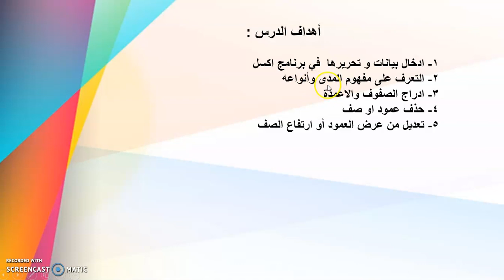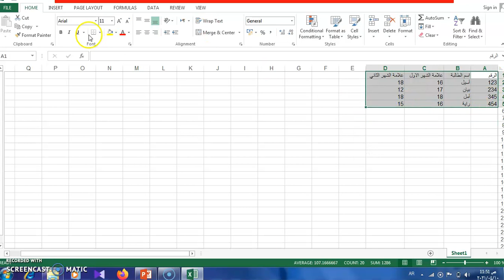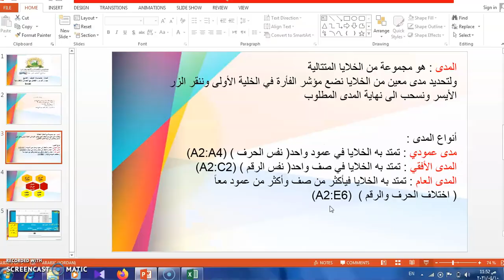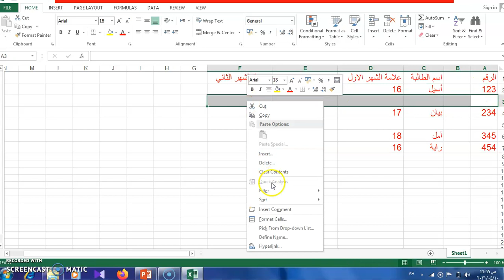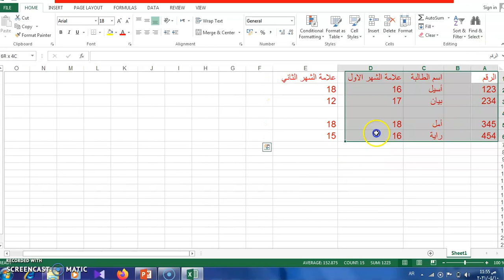مدارس الهدي المحمدي - الحاسوب - التعامل مع الجداول الالكترونية - الصف التاسع